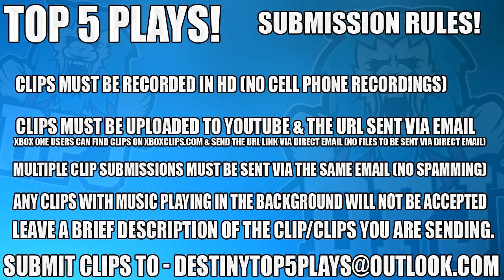Destiny: WTF Amazing Trickshot!! Top 5 Lucky Plays Of The Week / Episode 348